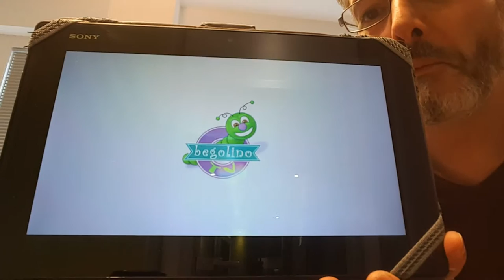BEGOLINO TV - Puntata storica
Puntata storica veramente imperdibile di Begolino TV. Ospite speciale il mitico Filippo di quattro anni... noi amiamo i nostri ascoltatori!